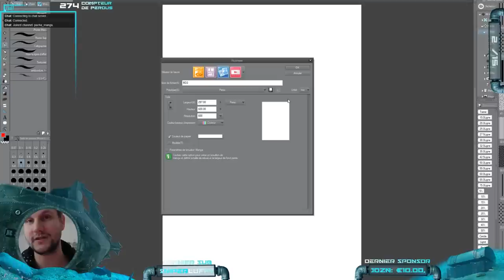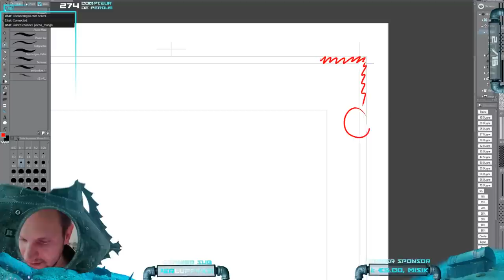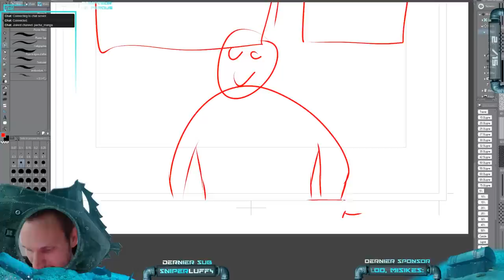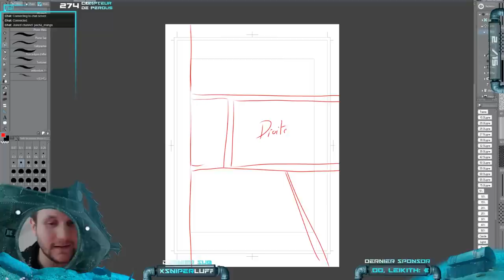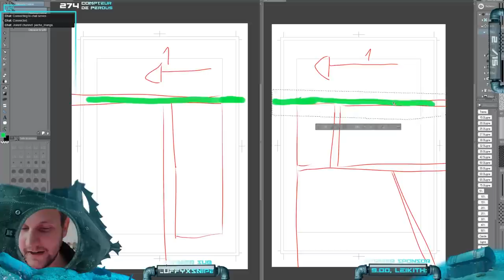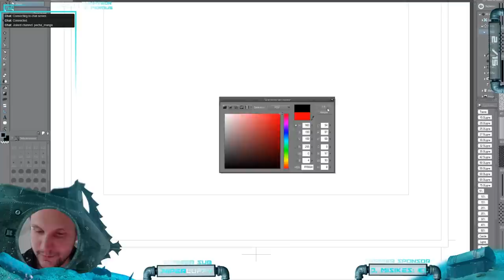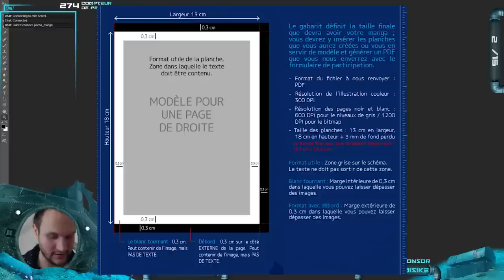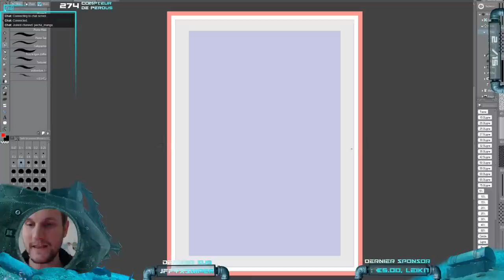Comprendre la feuille manga / FEUILLE B4 + Format Tremplin Ki-oon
Petit tuto sur les règles qui entourent l'utilisation d'une feuille manga afin de faire un rendue Pro et imprimable.

outro : OST kanaberi game